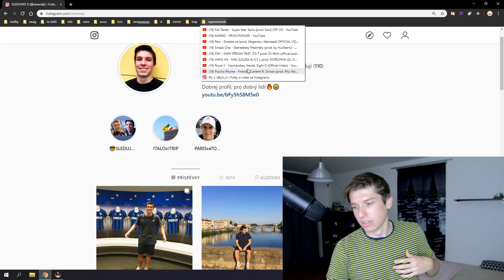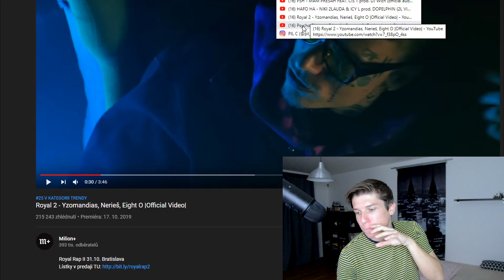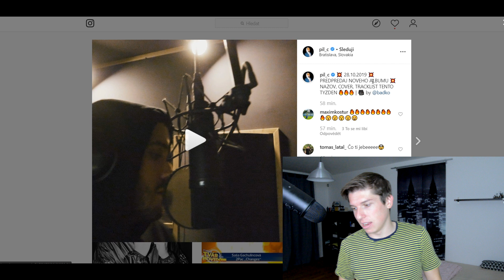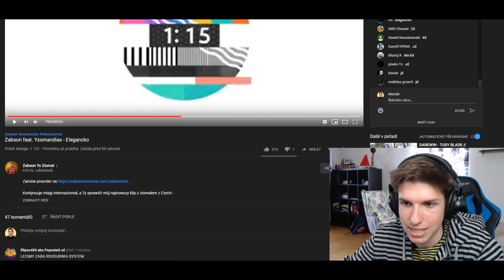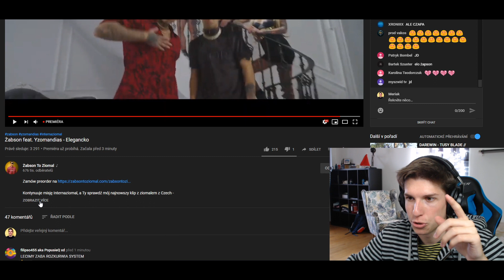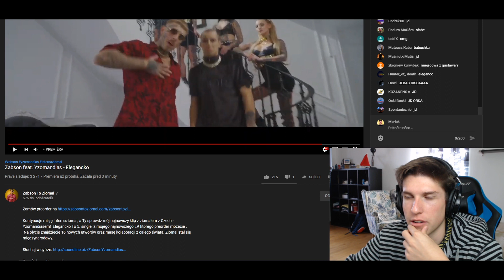YZOMANDIAS JE CELOSVĚTOVEJ - RAPEEK #69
Bavilo tě video?
Dej LIKE! Odebírej můj kanál! Komentuj video!

Sleduj mě na Instagramu - @xmeriak

tady se přiživuju: xmeriak meriak rap rep cz sk rozebírání reakce názor cesky český slovenský PIL C milion + plus ceska slovenska rap scena